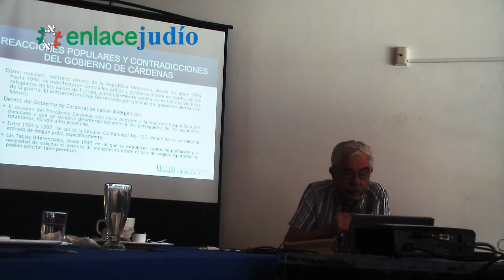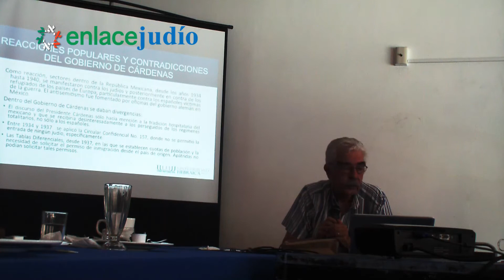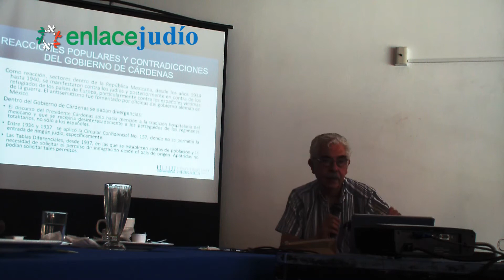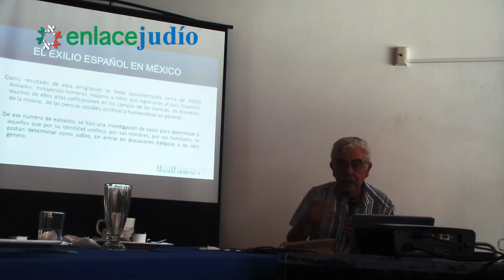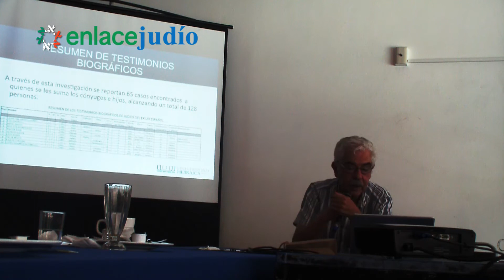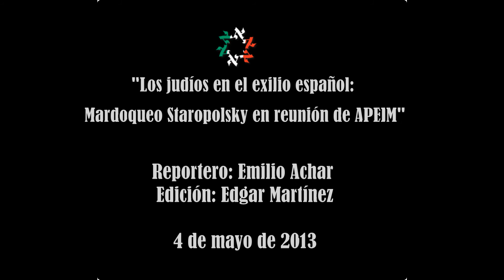Enlace Judío - Los judíos En El Exilio Español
Edición: Edgar Martínez

9 de mayo de 2013